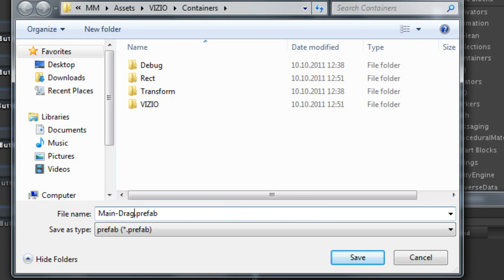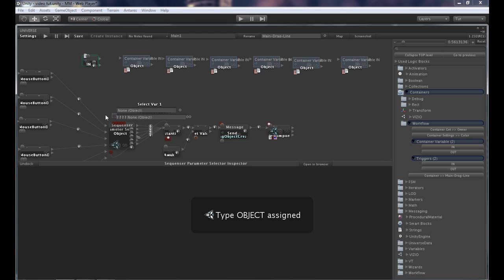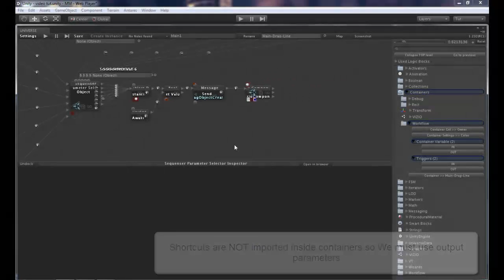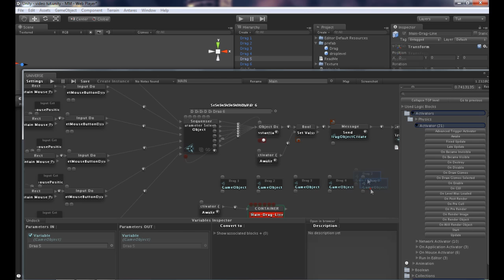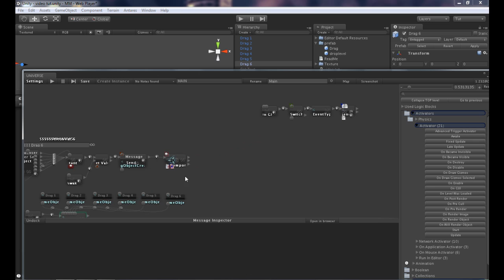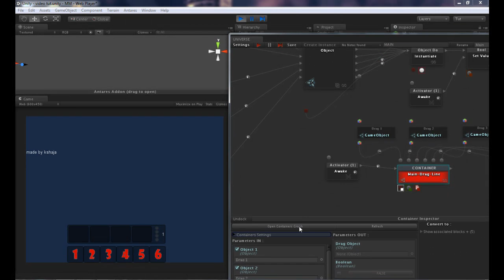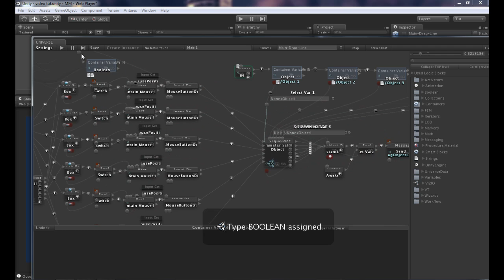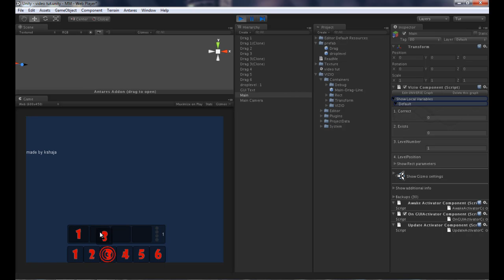(11) Master Mind type game created in Unity3D with Antares Vizio Universe.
Master Mind type game created in Unity3D with Antares Vizio Universe. Without single line of code, just visual programming and debuging with 250 logic blocks. Video tutorial is showing the process of creating a game from scratch, block by block.
Created by kshaja